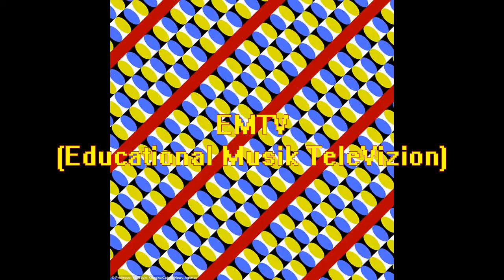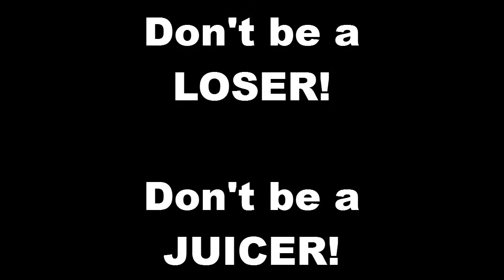"Juicilicious" Cobalt Banana (The 90s Juice Rap)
Get ready to be skooled by this Schoo Project.
PEACE!